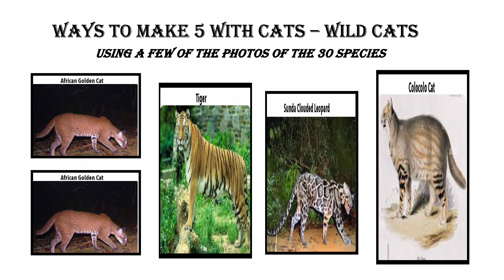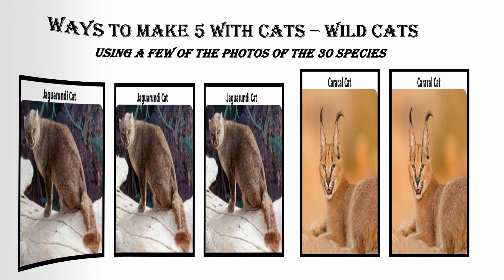Fun With Numbers by Adding Ways to Make 5 With Cats, Wild Cats #4